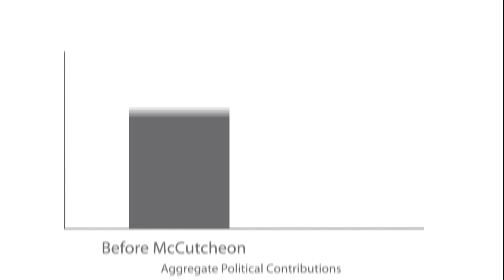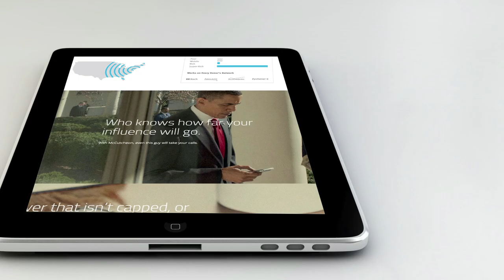Say Hello to McCutcheon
The Supreme Court's ruling in McCutcheon v. FEC gutted a long-standing law that protects our country from unbridled political corruption.